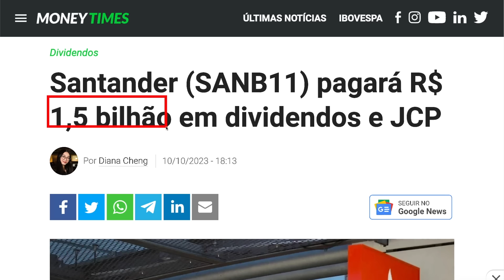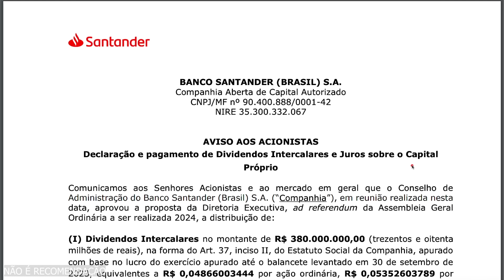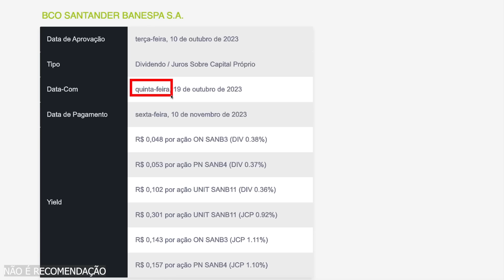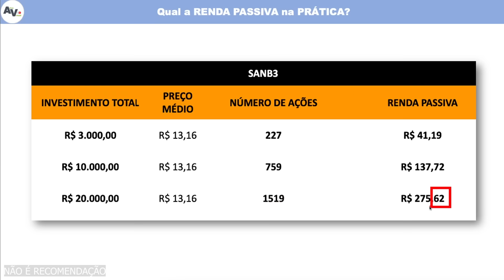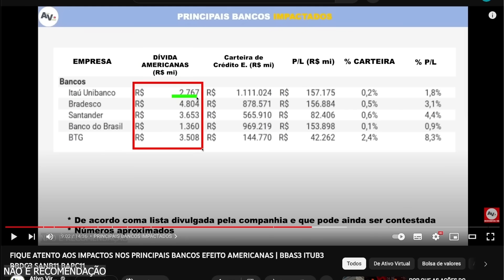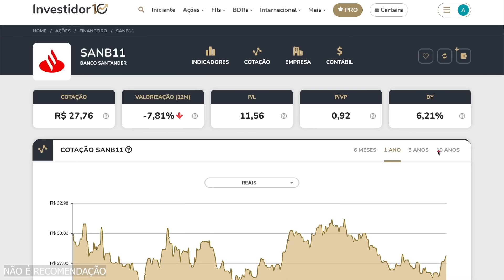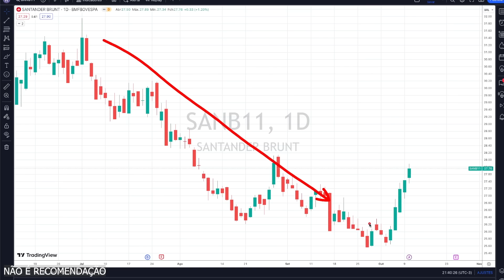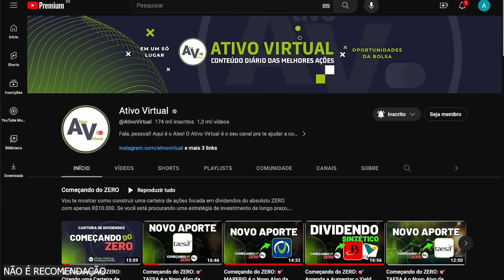SANTANDER: Investir AGORA ou Aguardar? Anúncio DUPLO de Dividendos e JCP para SANB3 SANB4 SANB11